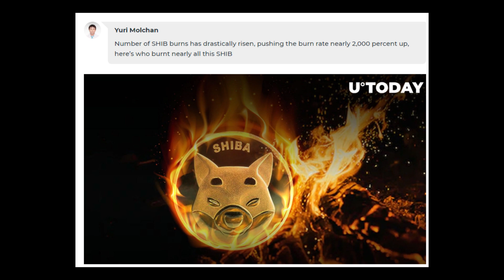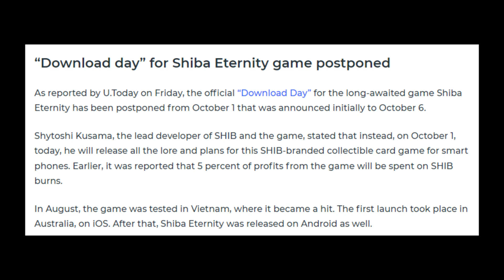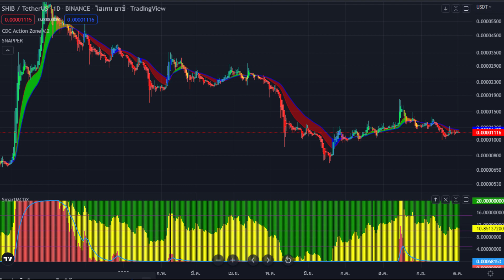Shiba Inu อาจพุ่งสูงขึ้นในอีก หลังอัตราการเผาไหม้พุ่ง เกม Shiba Eternity ไกล้เปิดตัว